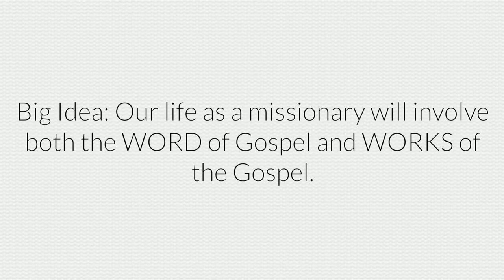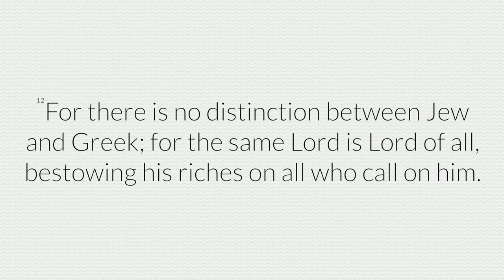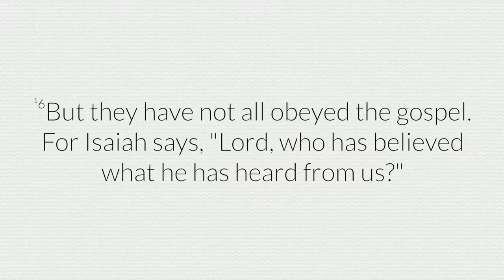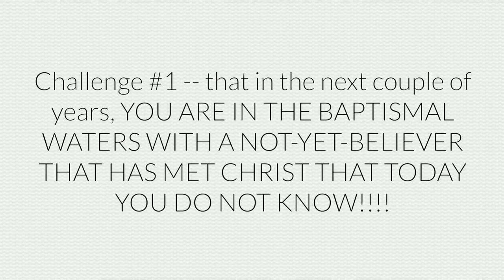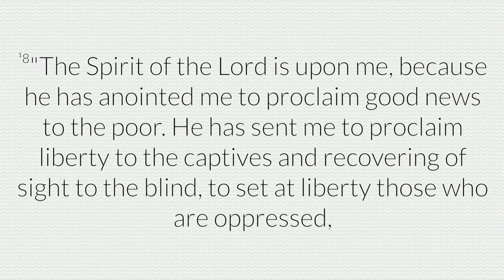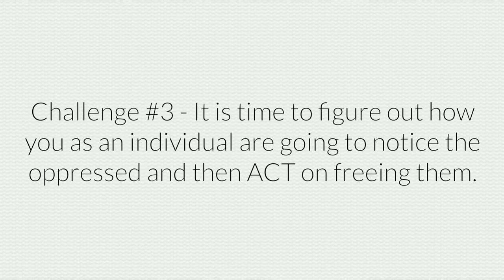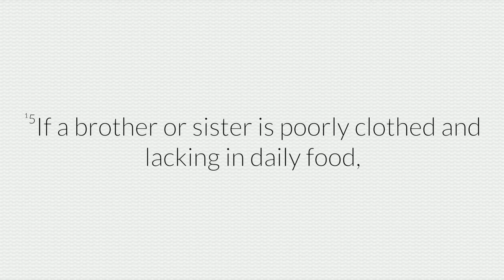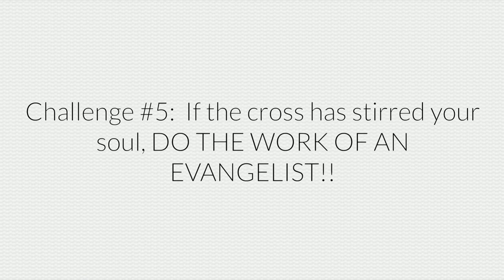Essentials - Week 8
Tim Gray